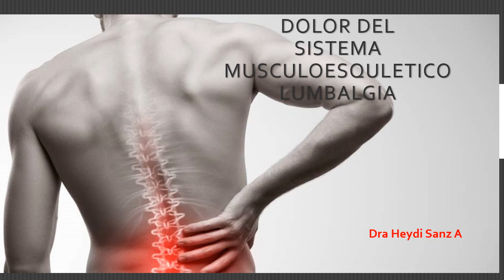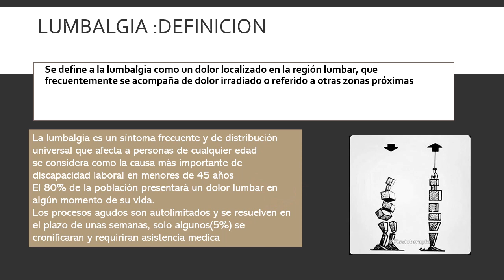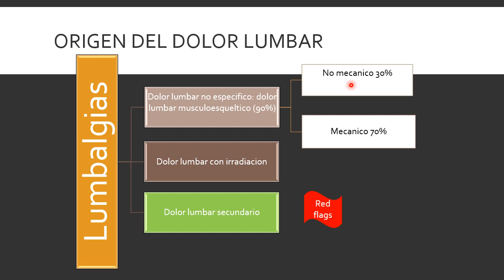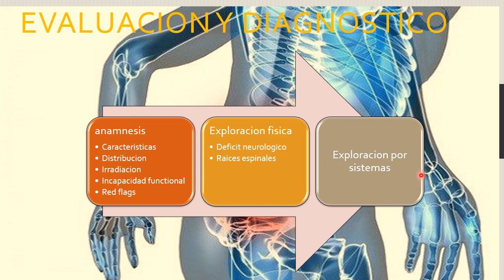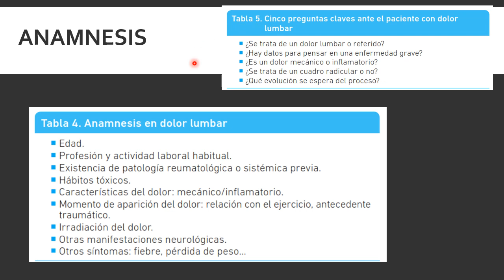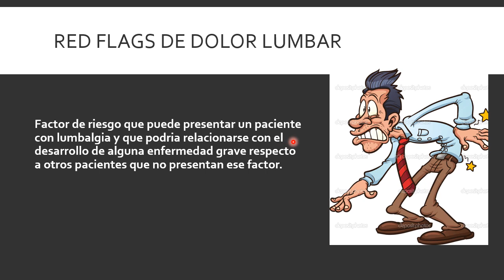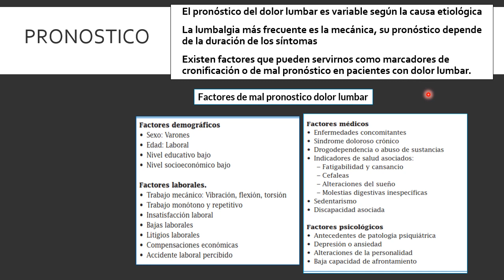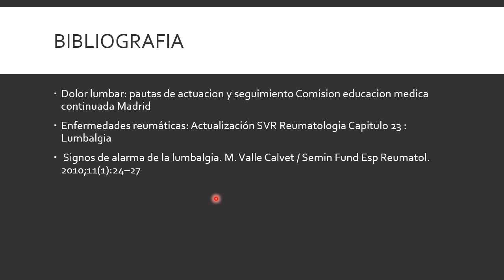dolor musculoesqueletico I lumbalgia